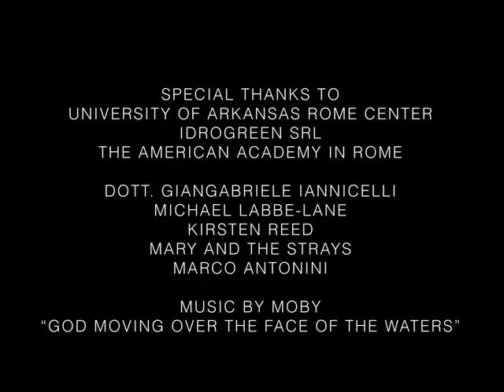Jump Start Fountain by Andrew Kranis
Jump-Start Fountain by Andrew Kranis at Auditorium Parco della Musica, Rome